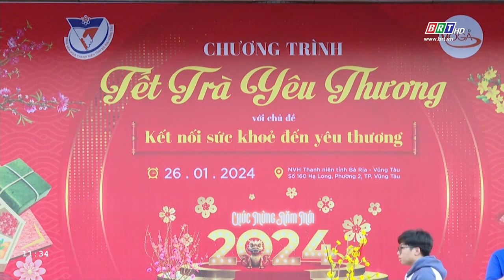Các đoàn thể, địa phương tích cực chăm lo Tết cho các đối tượng khó khăn | BRTgo